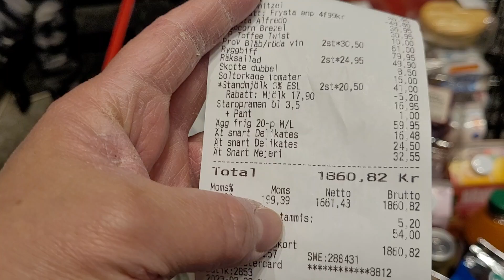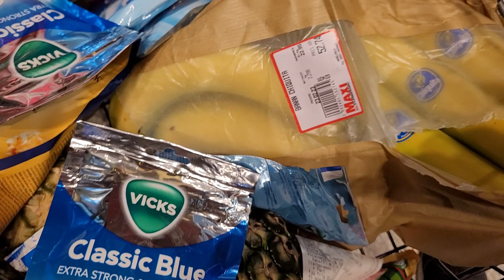February 24, 2023